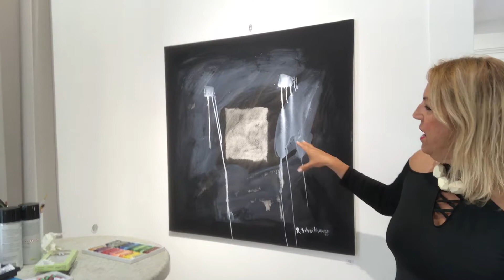Entrevista Rosangela Scheihauer